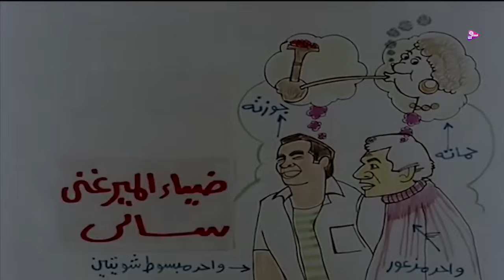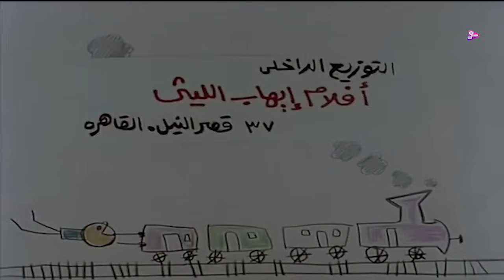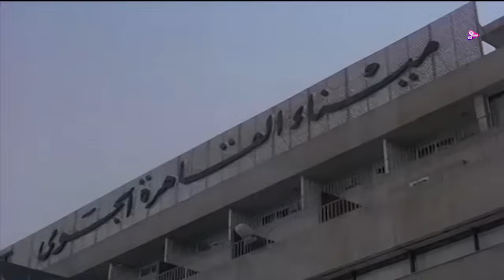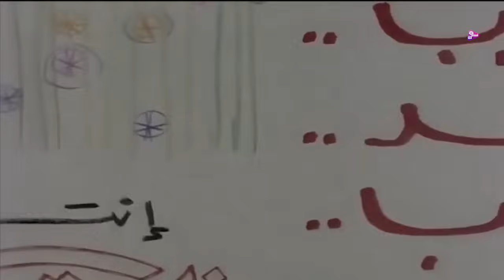من اقوى افلام العملاق سمير غانم(غريب ولد عجيب)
بطوله
سمير غــاااانم
اســعااااد يونس
ليلى علوى
امل ابراهيم
على الشريف
سيد زيان
نجاح الموجى

لمع غريب كممثل، وأصبح مزيجًا من الشهرة والجاذبية الشخصية، ينتمى إلى أسرة متواضعة، يرتبط بابنة خالته سيده وهى شديدة الغيرة عليه، خاصة كلما لمع، وخاصة أن شهيته للنساء فى إزدياد، تجند سيدة رجالاً عديدين لتعقب زوجها، خاصة عندما يذهب إلى الصحراء، ويتعرف على الفتاة اليونانية فرتا، ويبدأ فى تفادى أى لفاء له بزوجته. يهرب إلى الإسكندرية، عند أخيه مدمن المخدرات، تشعر سيدة بالقلق، وتذهب إلى الإسكندرية، بينما تسعى فرتا للزواج من غريب، لكن سيده تضربها علقة ساخنة، تعود فرتا إلى بلادها، ويبقى غريب أسيرًا بين يدى زوجته فى انتظار مغامرة جديدة.
ﺇﺧﺮاﺝ: كمال صلاح الدين (مخرج ) سمير حافظ (مخرج مساعد)
ﺗﺄﻟﻴﻒ: كمال صلاح الدين (سيناريو وحوار) عاطف رزق (قصة وسيناريو وحوار)
طاقم العمل: سمير غانم إسعاد يونس ليلى علوي عماد رشاد سيد زيان علي الشريف